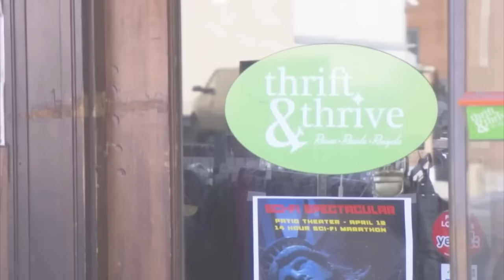The Most DISGUSTING Money Saving Hacks From Extreme Cheapskates 😳⚠️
We have collected some of the most extreme saving tips from Extreme Cheapskates. ⚠️ You may not want to try all of these at home.